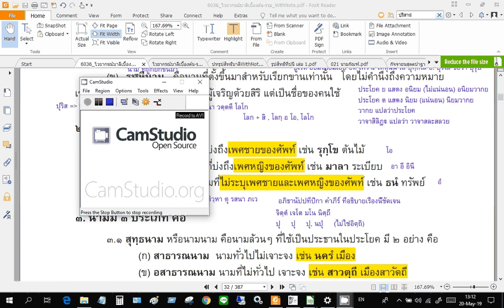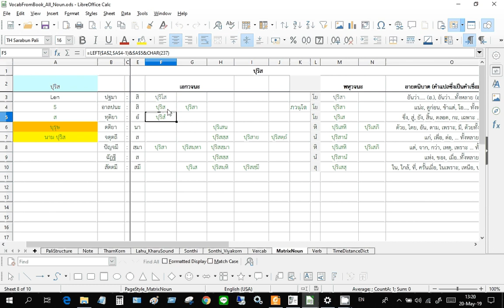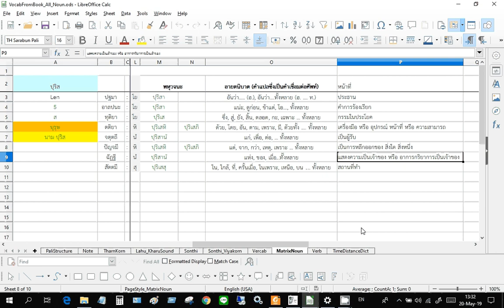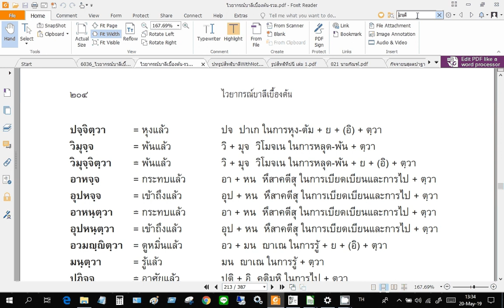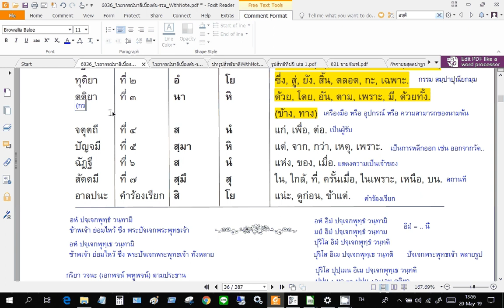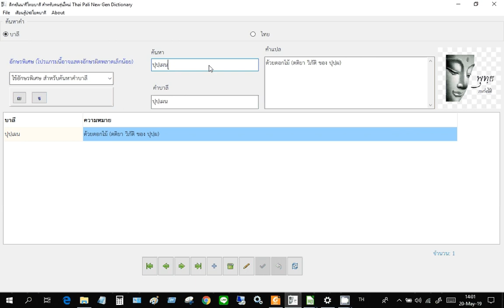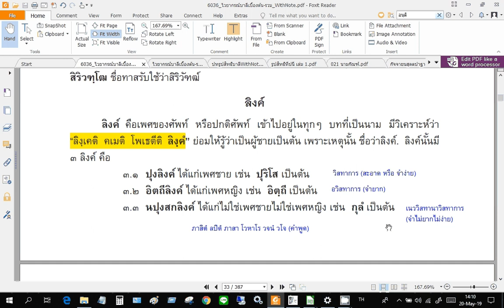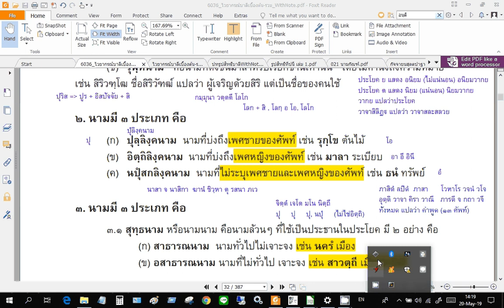20190520 การใช้นาม แบบสัมพันธ์เบื้องต้น4 20 พค 2562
บาลีใหญ่ ท่ามะโอ การใช้นาม แบบสัมพันธ์เบื้องต้น4 20 พค 2562 โดยท่านอาจารย์ บุญถนอม
ภาษาบาลี เพื่ออ่าน หนังสือพระไตรปิฎก เป็นการเรียนต่อเนื่อง 3ปี มีการอ้างอิงตำราโบราณหลายเล่ม